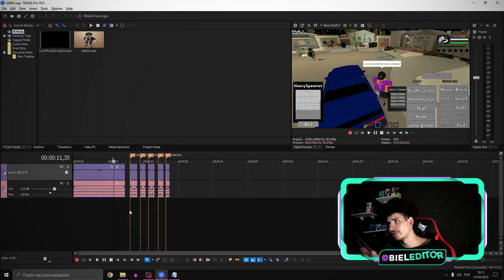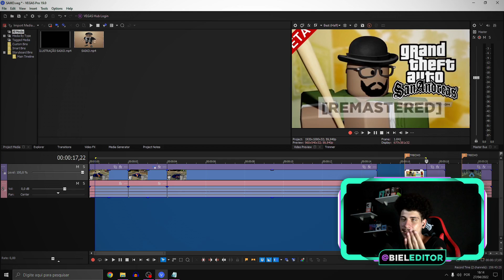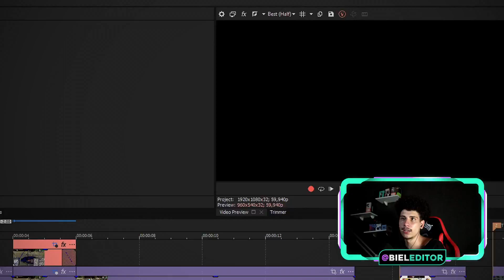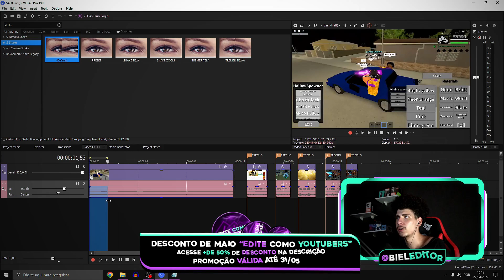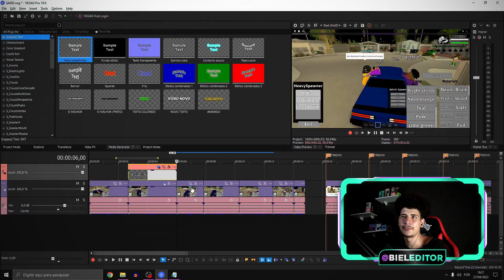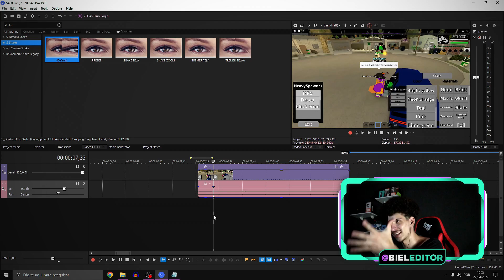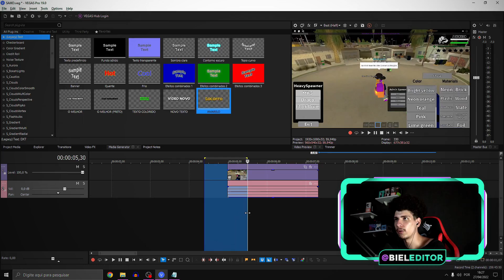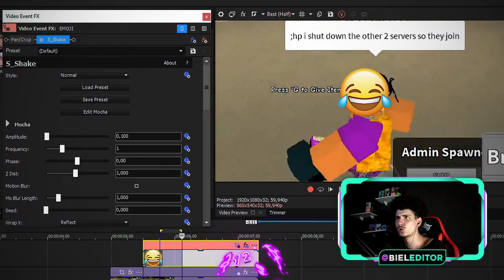WOW! APRENDA a EDITAR como KKSAIKO no SONY VEGAS PRO passo a passo PARTE 3 | SÓ EFEITO AVANÇADO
hoje te mostro a como editar que nem o kksaiko usando as ferramentas do vegas pro de maneira bem simples, porem muitas pessoas tem muitas dificuldades de fazer os efeitos do kksaiko no vegas pro, porem é bem fácil fazer, basta seguir os passos que te ensino no vídeo.

Nesse canal você vai aprender a como editar no sony vegas pro em todas as versões que tiver hoje em dia, vou te dar o passo a passo de edição de vídeo, do básico ao avançado.

00:00 Se Inscreve Ai No Canal Para Dominar Edição De Vídeos
00:15 Curso Grátis Na Descrição De Edição De Vídeos